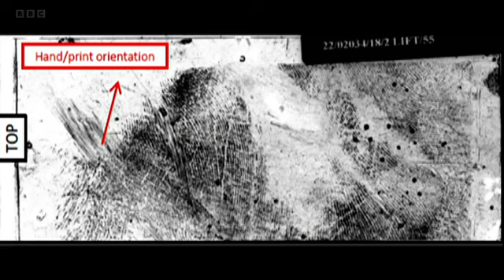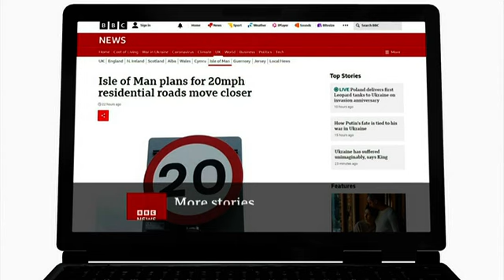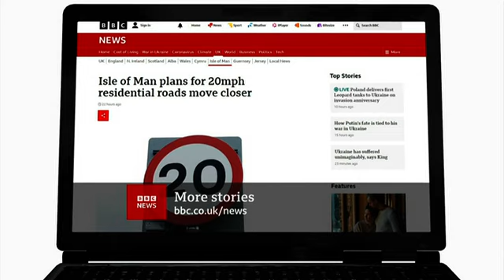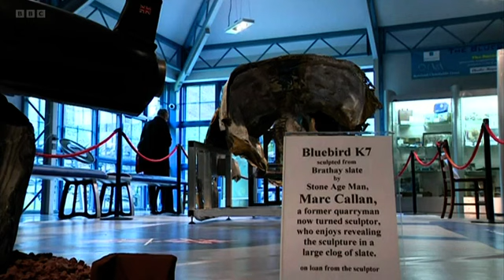BBC North West Tonight Evening News - 24th Feb 2023